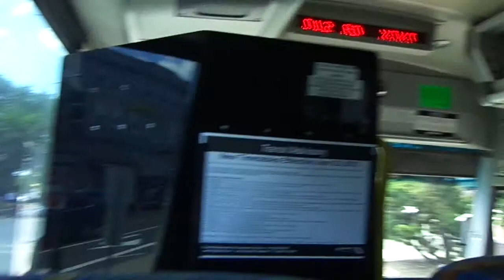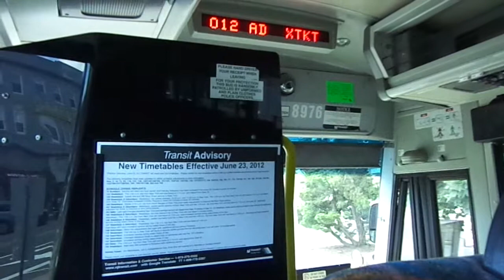NJT MCI D4000 #8976 on the 166 to NY (Inside, 1/3) in HD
A ride on-board NJT 2002 MCI (Motor Coach Industries) D4000 "Jersey Cruiser" #8976 on the 166 to New York Local via Boulevard East on an early Friday Afternoon.  The weather was nice for a lot of sightseeing Today!!!  I sat near the front.  This is part 1 of 3 and available in High Definition.